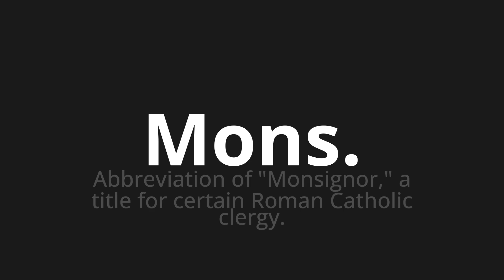How to pronounce Mons.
Master the Pronunciation of 'Mons. Which Means Msgr.' - which means : Abbreviation of "Monsignor," A Title for Certain Roman Catholic Clergy. 📝 with @PizzaPronunciation 🎓🗣️ - [Your Guide to Italian]

Learn to pronounce 'Mons.' perfectly in Italian with our easy and engaging tutorial by @PizzaPronunciation! 📖📽️ In this comprehensive video, we provide you with native speaker examples 🗣️👂 and phonetic breakdowns 🎵 to ensure you get the pronunciation just right.

How to say Msgr. in Italian